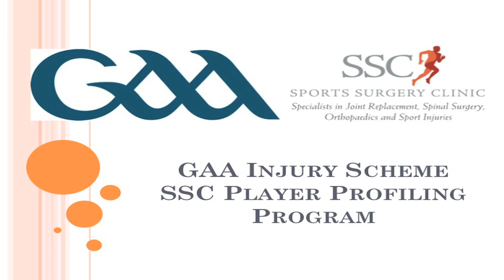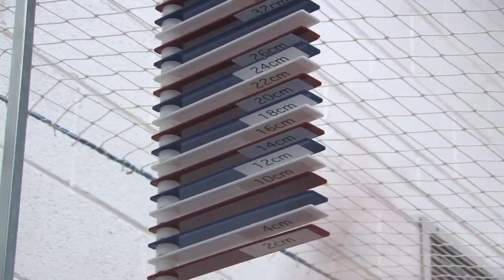Waterford-Roanmore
Roanmore GAA Club take part in the GAA/SSC Player Profiling Program